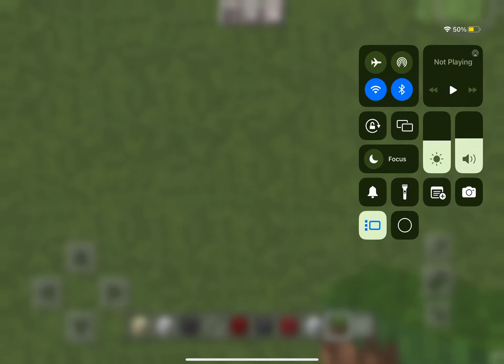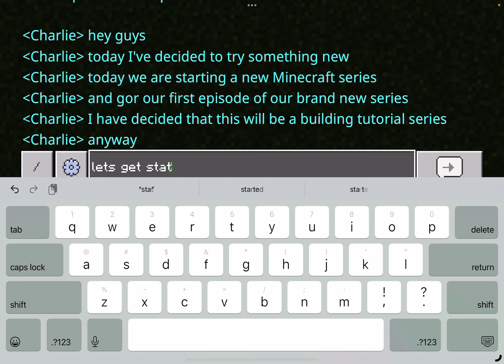Guess the build: episode 1 part 1